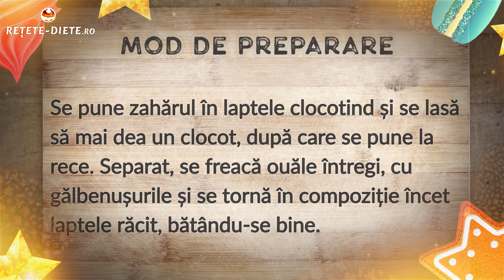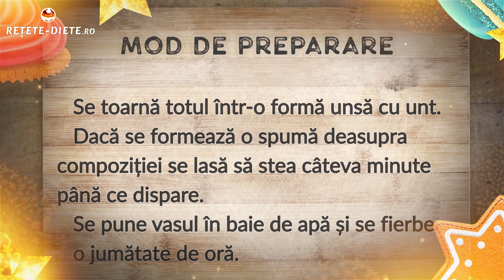Dulciuri dietetice: Cremă de ou la abur - Deserturi recomandate în gastrită și ulcer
Aceste deserturi sunt recomandate în gastrita cu hiperaciditate și în boala ulceroasă.